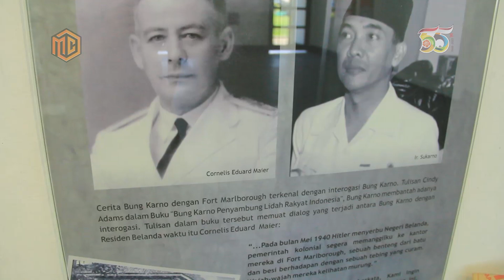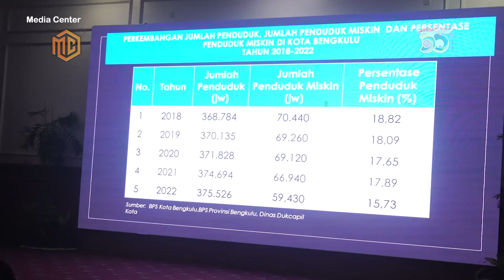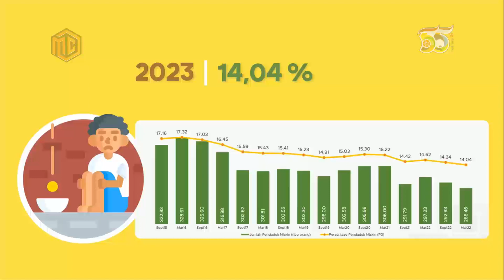KEMISKINAN DI BENGKULU TURUN.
Pemerintah Provinsi Bengkulu bersama-sama dengan Pemerintah Kabupaten dan kota terus berhasil mewujudkan kesejahteraan masyarakat yang diukur dengan penurunan angka kemiskinan yang cukup signifikan dari tahun ke tahun.